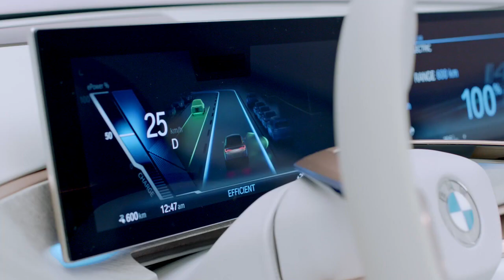Interior The new BMW Concept i4